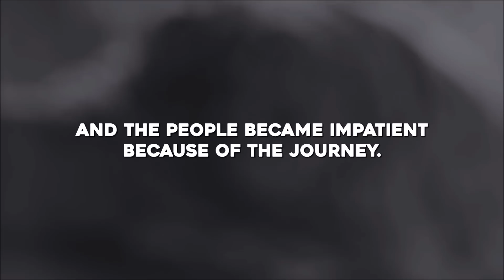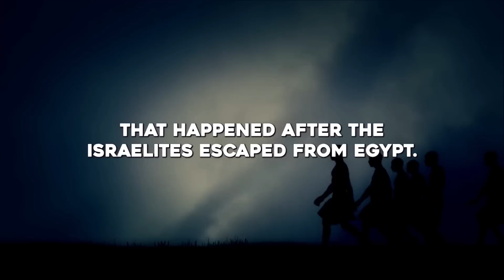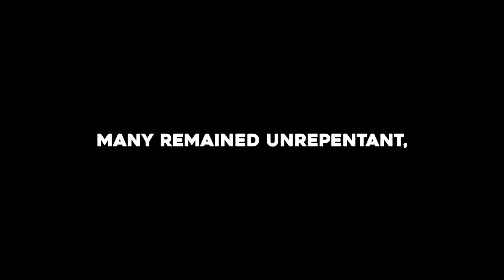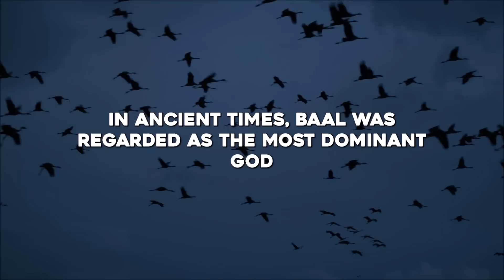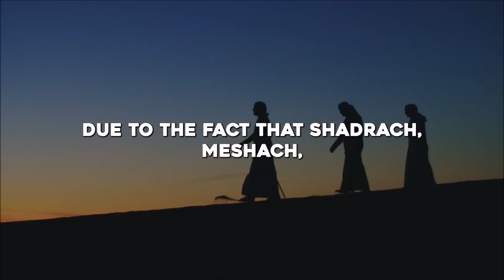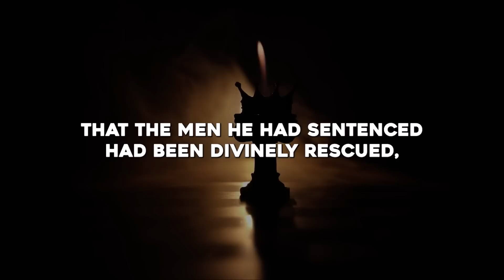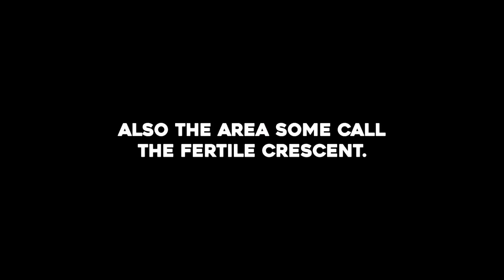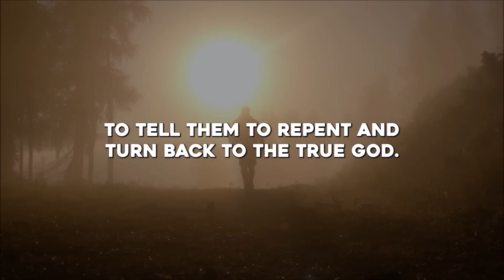Unveiling The Mystery of The Bible's Oldest gods - BAAL, DAGON, NEHUSTAN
🎬Clips Channel🎬

Title: Unveiling The Mystery of The Bible's Oldest gods - BAAL, DAGON, NEHUSTAN